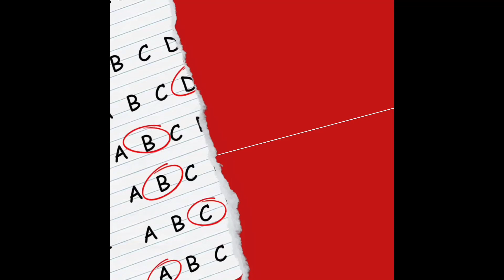Brotha D - Life’s Test (Ft Phillip Waters)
A lot of times we fall short and make mistakes but we must learn to pick our selfs back up, repent and change the way we walk .
2 Timothy 2:3-5

3 Thou therefore endure hardness, as a good soldier of Jesus Christ.

4 No man that warreth entangleth himself with the affairs of this life; that he may please him who hath chosen him to be a soldier.

5 And if a man also strive for masteries, yet is he not crowned, except he strive lawfully.